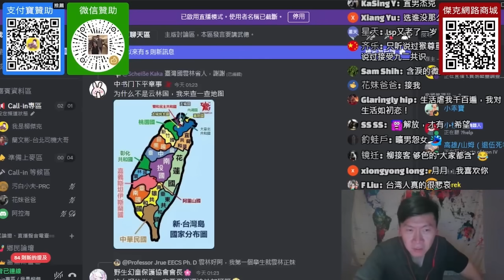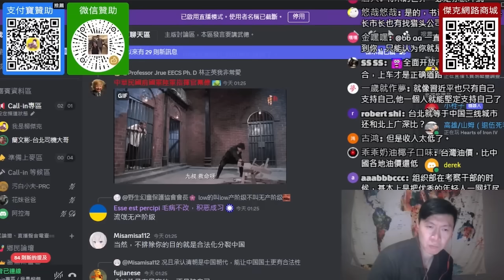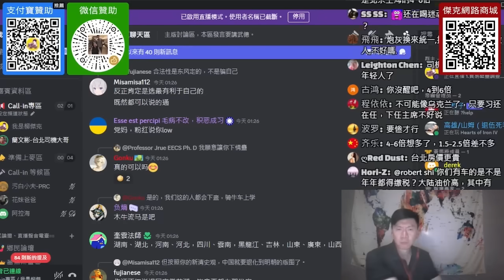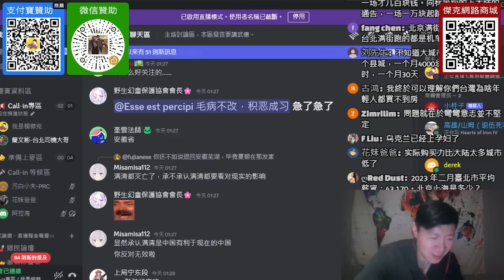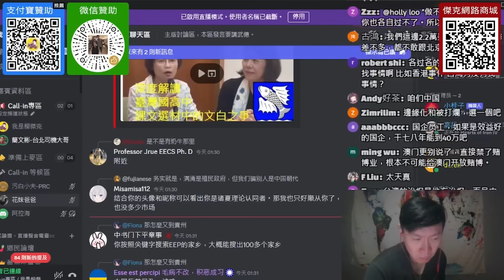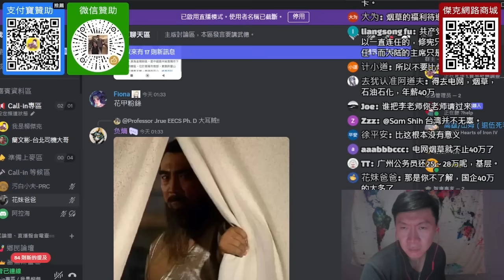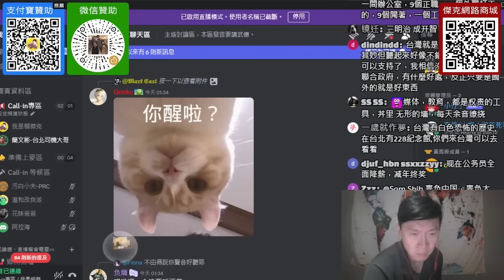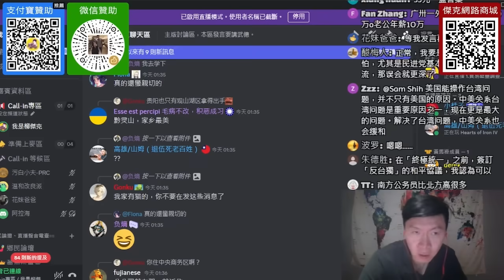(司機大哥)ECFA中止後，會逼台灣產業外移。台灣會空洞化。兩岸很多事，只能做不能說。